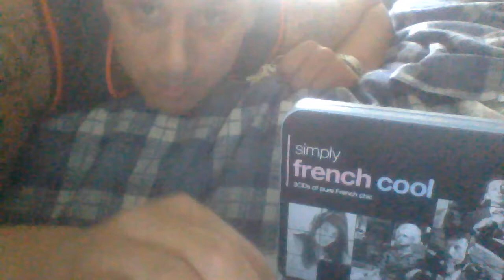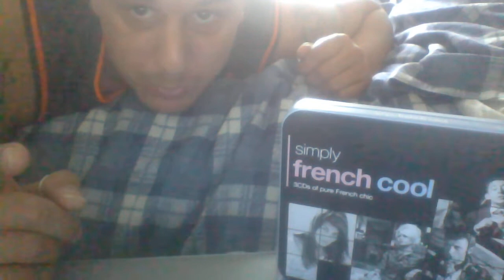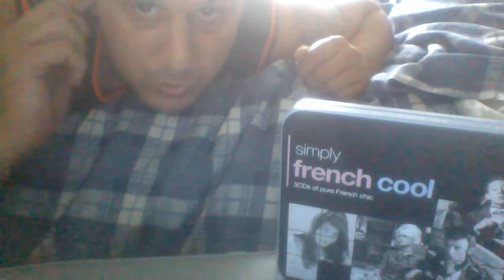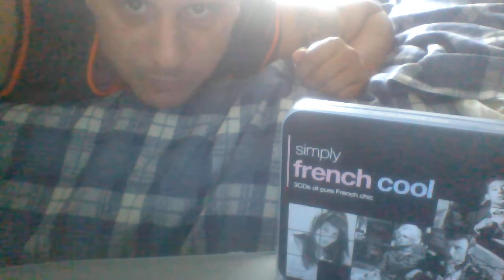mon parlerais dans francaise pour cinq minuet avec mon rever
here i attempt to launch a securite op to ensure my safety in Paris for a visit of prayer, clerical work and informing the Paris Police about my political partie jeunesse works in anglais gallois, i want to tell all at a sponsored deux cent vocabulaire sexotheque visit with the mafia,,,, i will spend 100 to 200 euro in 45 minutes (i hope the prices are similar to London)